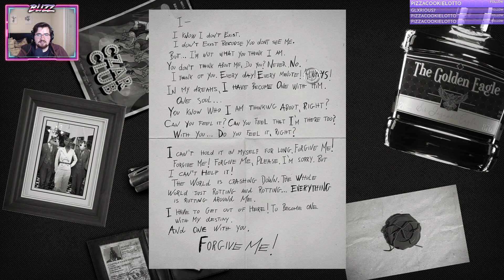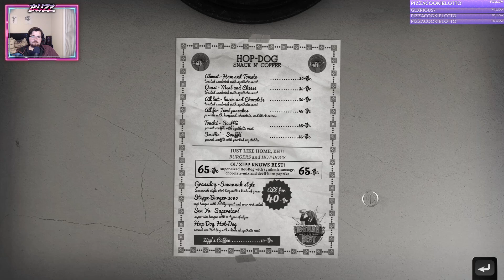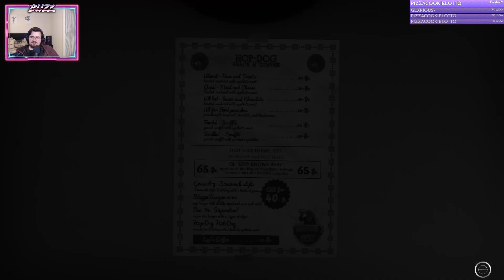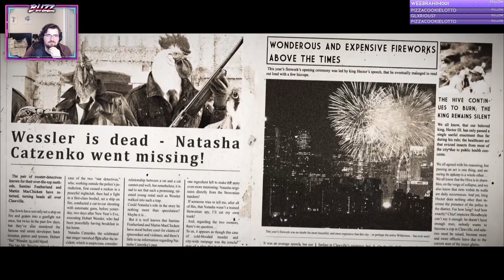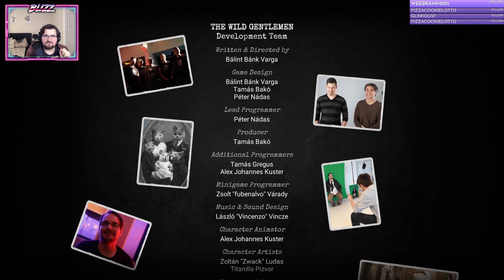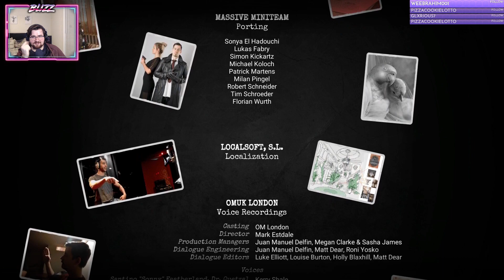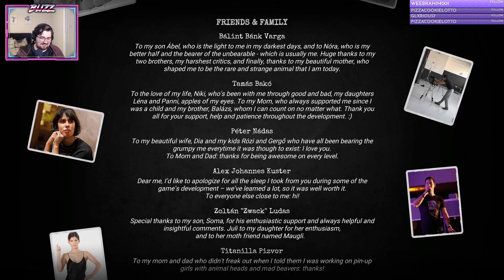Chicken Police: Paint it Red! | Part 3 | FINAL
We embark on this wild ride of a game that has us take the role of some chicken cops in this noir-style detective drama!

What is Chicken Police: Paint it Red?:

Sonny Featherland and Marty MacChicken were once a legendary detective-duo, the Chicken Police. But that was almost a decade ago, and time had passed them by... Now, Sonny is just a semi-alcoholic wreck of a bird on his paid leave, while Marty still hides behind the facade of a star-detective.
During their last case, they nearly killed each other, and they haven't spoken ever since...

Now Sonny and Marty are forced to work together on a case that's weirder and wilder than anything they've ever encountered before!

~Links~
Discord For Subs:

Twitter for channel updates!

My Ask.Fm page, ask me stuff!